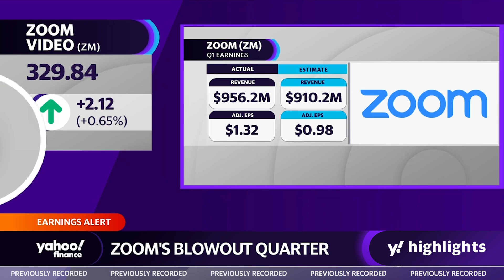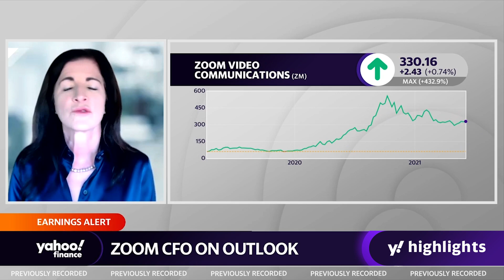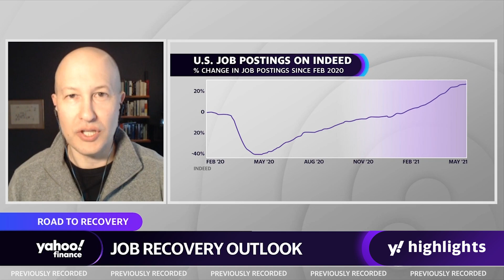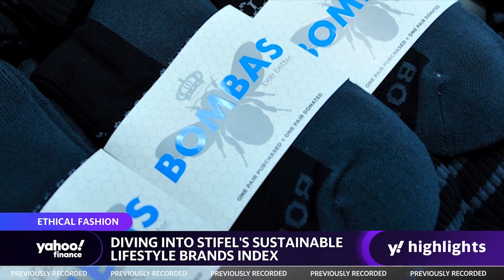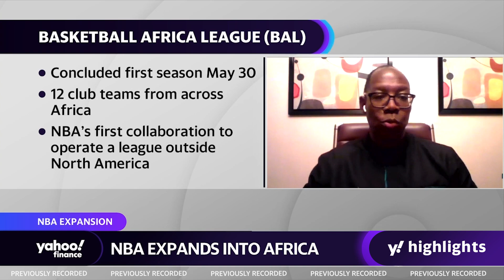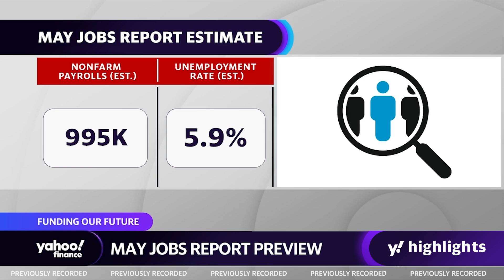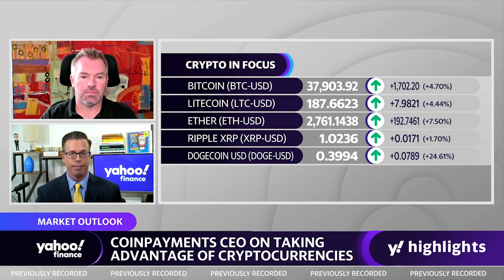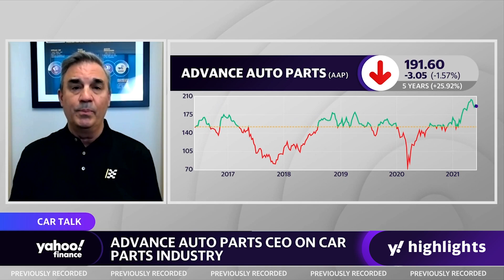Zoom CFO talks Q1 earnings, NBA expands to Africa, and Biden continues infrastructure talks with GOP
Yahoo Finance’s Brian Sozzi, Myles Udland, and Julie Hyman speak with Zoom CFO, Kelly Steckelberg, about the company’s Q1 earnings blowout and huge increase in year-over-year revenue.
Indeed, Chief Economist Jed Kolko joins Yahoo Finance's Julie Hyman, Brian Soazzi, and Myles Udland to discuss America’s continued struggles with labor storage, which has resulted in some states announcing an early end of federal unemployment benefits, causing a temporary surge in job search activity.
Stifel Sports and Lifestyle Brands Analyst Jim Duffy joins Yahoo Finance's Julie Hyman, Myles Udland and Brian Sozzi to discuss consumers' interest in sustainable brands and how it drives companies to seek innovations and product quality while focusing on consumers' sustainability wants.
NBA Africa CEO Victor Williams and NBA Hall-of-Fame player and NBA Africa Investor Dikembe Mutombo join Yahoo Finance Akiko Fujita and Zack Guzman to discuss the expansion of the NBA into Africa.
Douglas Holtz-Eakin, American Action Forum President and former CBO Director, joins Yahoo Finance's Alexis Christoforous to discuss Biden’s infrastructure negotiations, preview May jobs report, and the outlook on the labor market.
Jason Butcher, Coinpayments CEO, joins Yahoo Finance's Alexis Christoforous and Jared Blikre to discuss the outlook on cryptocurrency payments.
Advance Auto Parts President & CEO Tom Greco joined Yahoo Finance's Adam Shapiro and Seana Smith to break down their recent Q1 earnings report and the outlook for the car parts industry.